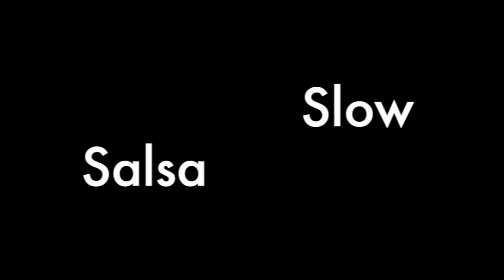slow salsa beginner take 034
salsa lesson video for beginner all around world